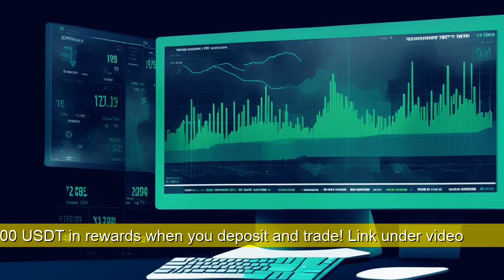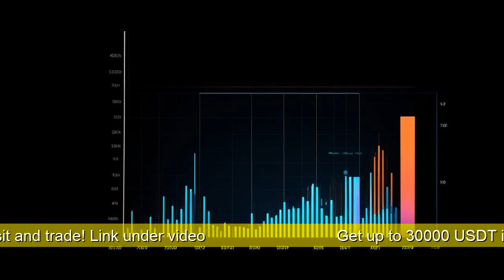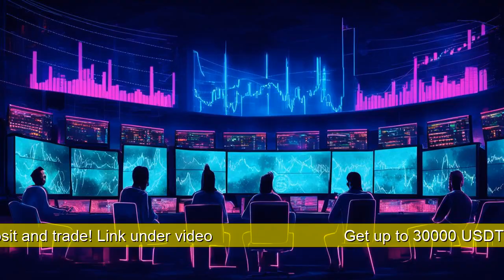🚀 Bitcoin Breaks Records, NFTs Surge - Crypto Craze Hits New Heights 📈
⚡️ Bitcoin's Fees Hit All-Time Highs! Halving & Runes Upgrade Fuel Activity ⚡️

Join Andrew from BitsPuls for the latest on Bitcoin's record-breaking transaction fees! 📈

In the last 24 hours, Bitcoin (BTC) has raked in $7.47 million in transaction fees, surpassing Ethereum and marking the sixth-highest day this year. 🔥

But what's the reason behind this fee surge? Get ready for two major events:

⭐️ Bitcoin Halving - Estimated to happen this Saturday, reducing mining rewards in half every four years.
⭐️ Runes Upgrade - Bringing smoother NFT & token trading on the Bitcoin blockchain.

And here's a surprise! Bitcoin NFTs are on the rise! Magic Eden reports $25 million in volume on BTC NFTs alone. 👀

Plus, BRC-20 tokens on Bitcoin are seeing massive growth. One token, WZRD, has surged by a mind-blowing 12,234% in just 30 days! 🤯

The anticipation for the halving and Runes upgrade is electrifying the Bitcoin blockchain.